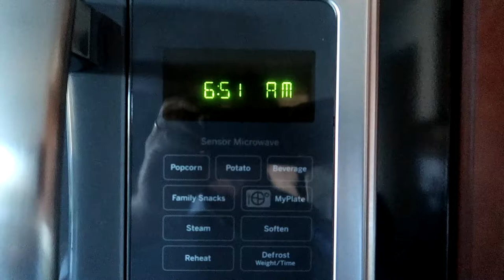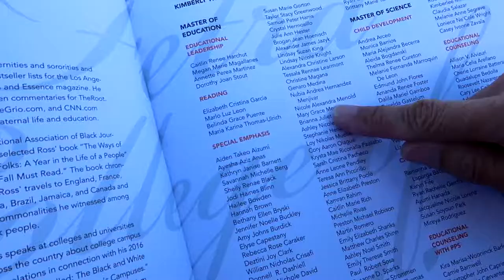Our Daughter Nicole Masters Of Education University Of La Verne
Hi Everybody, Today our daughter Nicole received her Masters Degree Of Education from the University of La Verne. An awesome day for sure. We hope everyone has an awesome day, Billisa